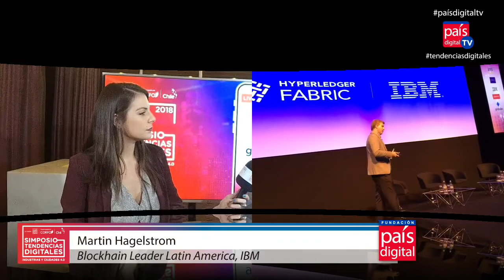Entrevista a Martin Hagelstrom, IBM en País Digital TV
Entrevista a Martin Hagelstrom, Blockchain Leader Latin America, IBM, en País Digital TV, en el marco del Simposio de Tendencias Digitales, realizado el 18 y 19 de julio 2018, con el apoyo de Corfo e Imagen de Chile.